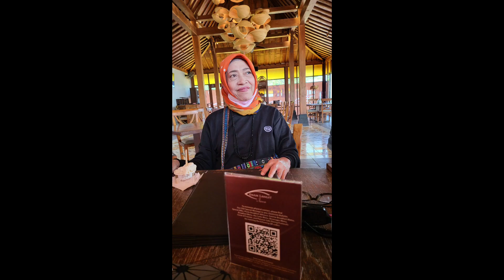Menuju enam langit part 2, vacation day 1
perjalanan menuju enam langit part 2